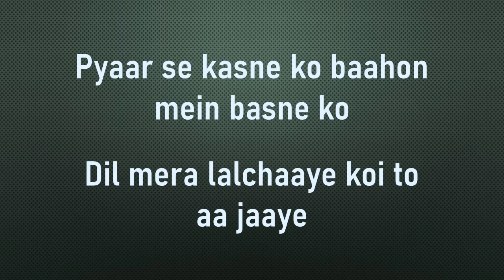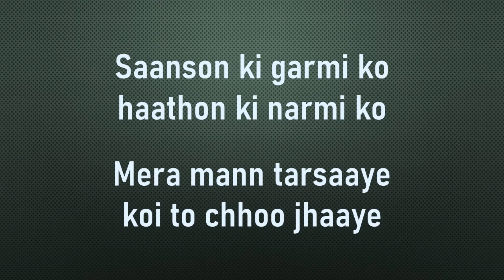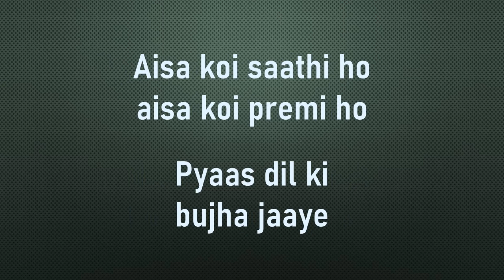Neele Neele Ambar Par - Kalaakaar - Kishore Kumar |Lyrics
Neele Neele Ambar Par
Singer: Kishore Kumar
Movie: Kalaakaar